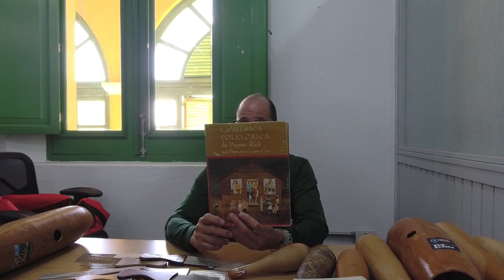COLOQUEO: Conversatorio sobre el güiro puertorriqueño con José Ángel Latorre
Conversatorio sobre el güiro puertorriqueño con José Ángel Latorre.